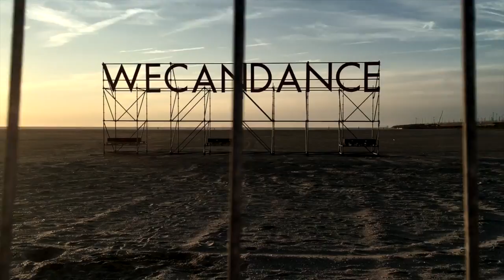VLOG ♡ WE CAN DANCE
⋯VIDEO HD⋯

⇟⇟ Plus de détails par ici ⇟⇟

Petite vidéo de mon week-end à We Can Dance ! Plus d'infos et de détails dans cet article sur le blog

Envie de papoter ? On se retrouve sur vos réseaux favoris :
✖ S n a p c h a t :: Milkywaysblueye

Matériel et logiciel :
✖ Iphone 6S + pour filmer
✖ Logiciel de montage : Final cut pro
✖ Photoshop / Lightroom

Claire ♡